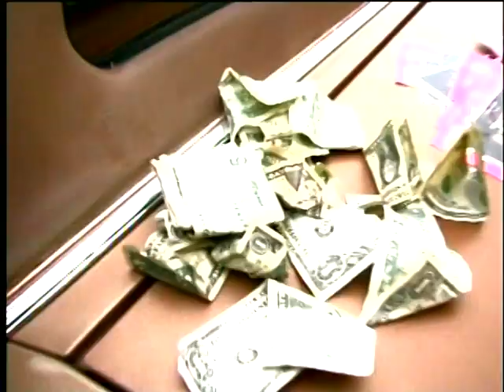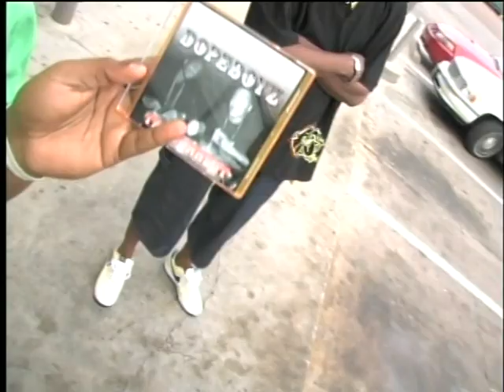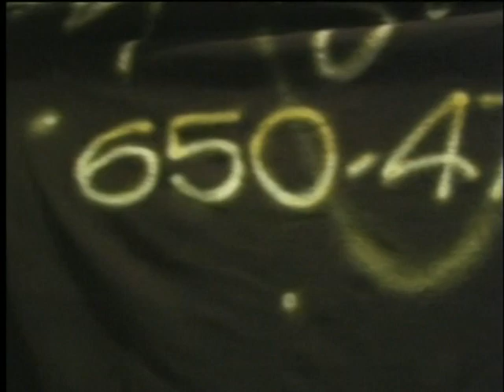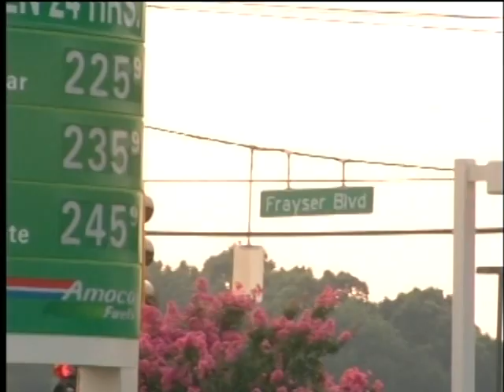TooDeep 'HUSTLE 2 MAKE IT' Part 1